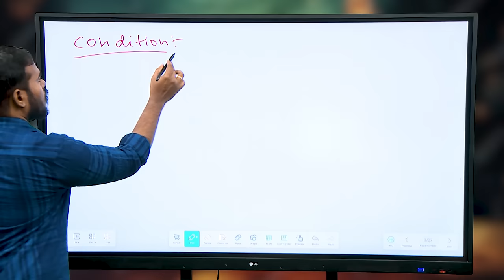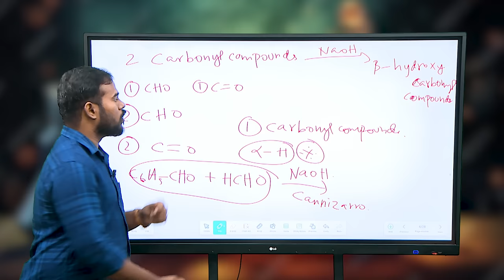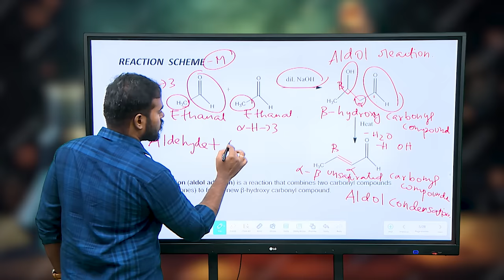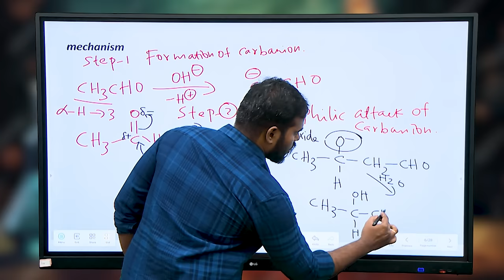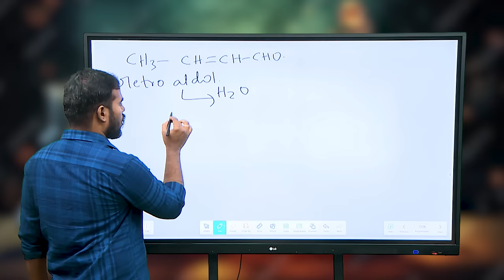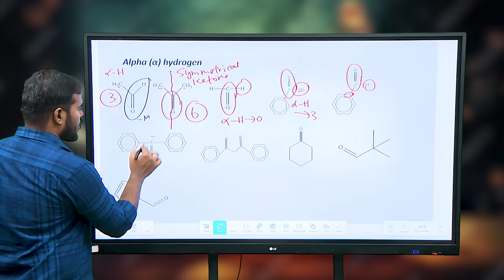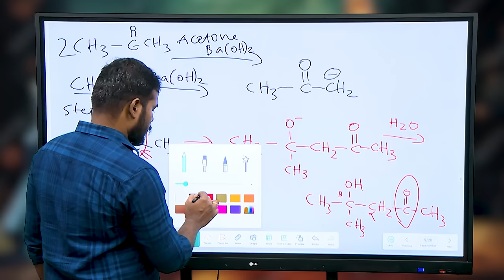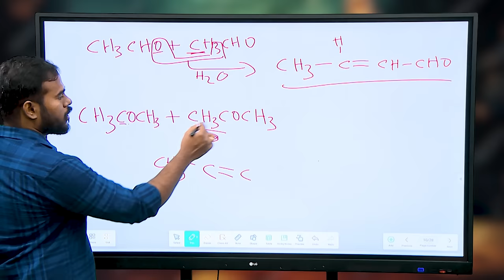TNGS JEE Mains-Chemistry -Aldehydes, ketones and acids 1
Chemistry - ALDOL CONDENSATION PART - 1 JEE Mains Concept & Problem Solving